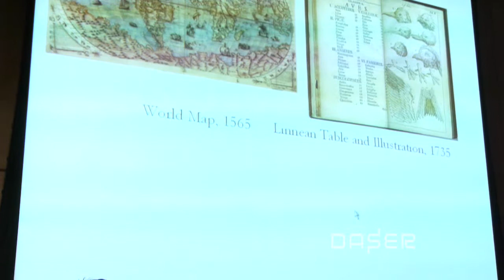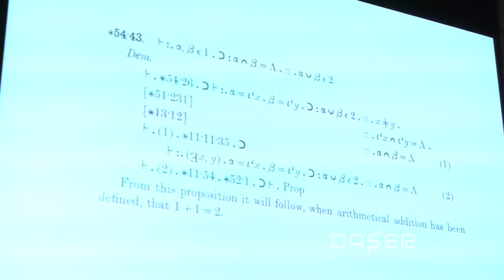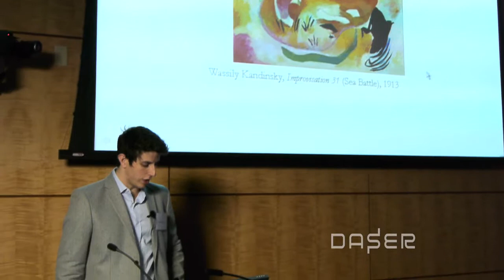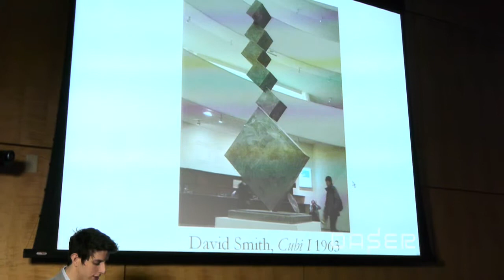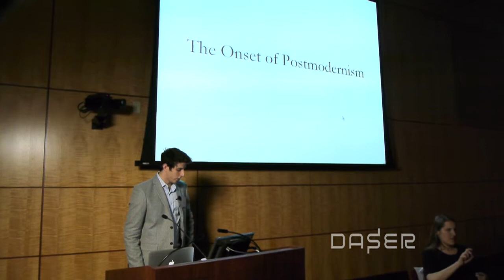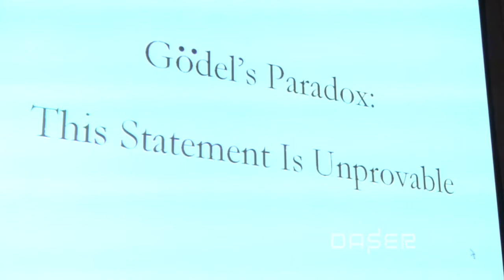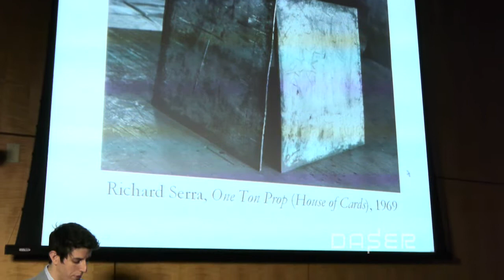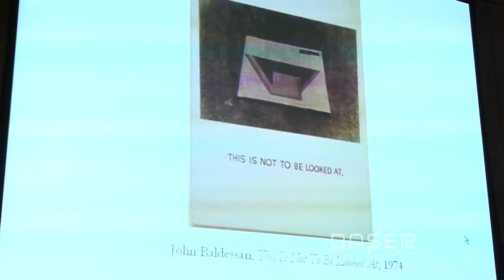Mike Maizles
DC Art Science Evening Rendezvous (DASER), October 20, 2011 held at the National Academy of Sciences, Washington DC.

Mike Maizels is a PhD Candidate in the History of Art at the University of Virginia, Charlottesville.